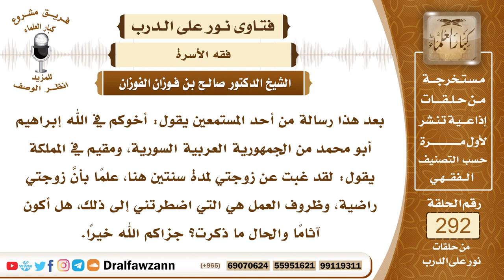4896- حكم تغيب الزوج عن زوجته مدة طويلة لطلب الرزق - الشيخ صالح الفوزان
"السؤال: جزاكم الله خيرًا وأحسن إليكم، بعد هذا رسالة من أحد المستمعين يقول: أخوكم في الله إبراهيم أبو محمد من الجمهورية العربية السورية، ومقيم في المملكة يقول: لقد غبت عن زوجتي لمدة سنتين هنا، علمًا بأنَّ زوجتي راضية، وظروف العمل هي التي اضطرتني إلى ذلك، هل أكون آثامًا والحال ما ذكرت؟ جزاكم الله خيرًا.
الجواب: ليس عليك إثم فيما ذكرت، إذا كان هذان الأمران متحققان، وهما الحاجة إلى هذه الغَيْبَةِ لطلب الرزق ورضاها أيضا ومسامحتها لك في هذه الغَيْبَةِ فلا حرج عليك إن شاء الله، ومهما أمكن أن ترجع إلى زوجتك فهو أحسن وأتم.

السيرة الذاتية :
للاشتراك في قناة الشيخ صالح الفوزان

14_ الشيخ محمد أمين الشنقيطي
يتيوب

15_سماحة المفتي عبد العزيز آل الشيخ
 يوتيوب

رئيس الفريق
لمشروع كبار العلماء